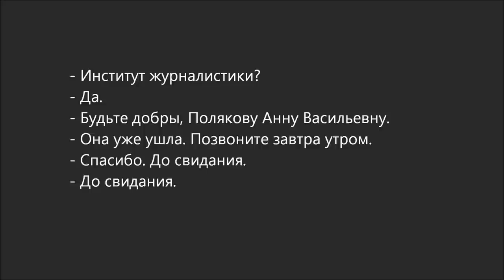Russian Dialogue 47 (она уже ушла)